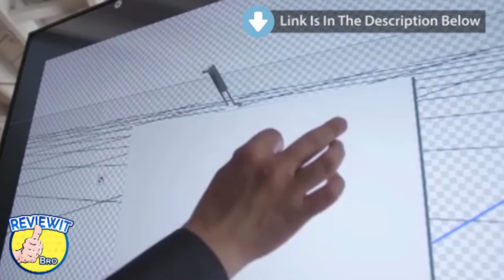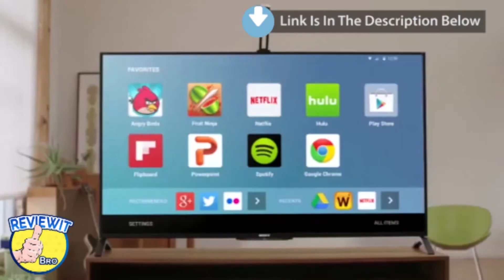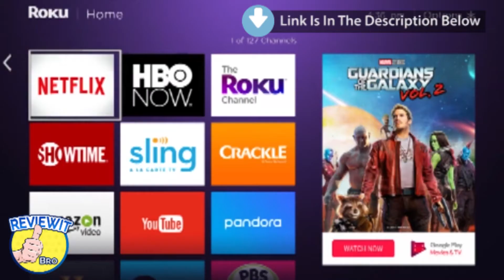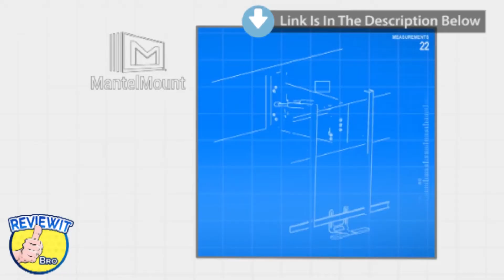Smart TV Gadgets On Amazon [YOU MUST HAVE]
Top 5 Smart TV Gadgets On Amazon [YOU MUST HAVE]

Product's Name With Buying Links :

05) Touchjet WAVE Android Tablet Virtual Touchscreen TV System Projector

04) Roku Express | 5X More Powerful HD Streaming

03) MantelMount MM340 Above Fireplace Pull Down TV Mount - with Patented auto-straightening, auto-stabilization, 2 Premium Gas Pistons, Adjustable Motion Stops, Wire Management & Safety Pull-Down Handles

02) HDMI Switch HDMI 2.0 Switcher Auto 4 In 1 Out with IR Remote HDMI Splitter Support Ultra HD 4Kx2K@60Hz HDR 3D 1080p HDCP 2.2 Pass-through for XBox PS4 Blu-Ray Player Roku Amazon Fire Stick By DotStone

01) Polk Audio Command Sound Bar with hands-free Amazon Alexa Voice Control Built-in, 4K HDMI, and Fire TV Compatible for your Home Theater

Related Terms :

best smart tv gadgets
top smart tv gadgets
best smart tv gadgets reviews
mi smart tv gadgets